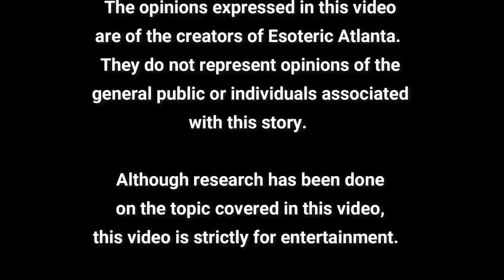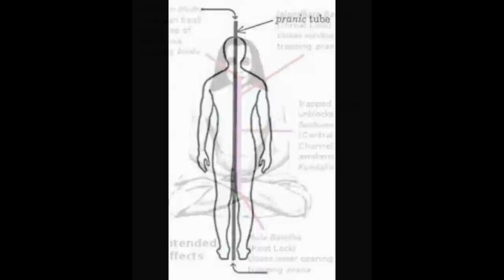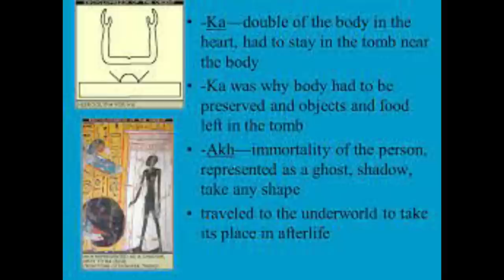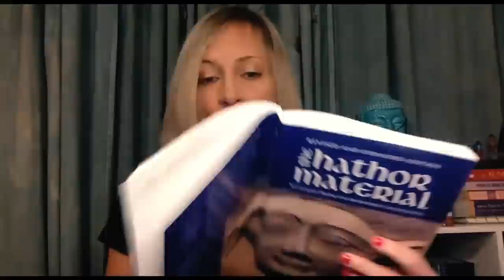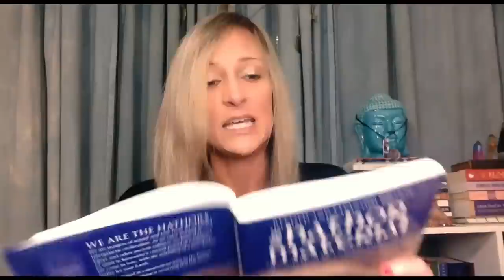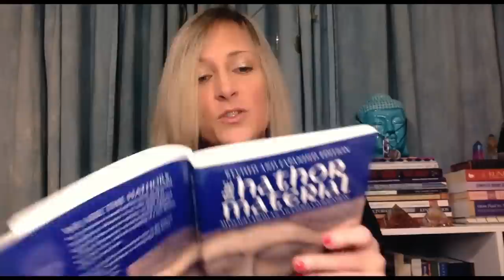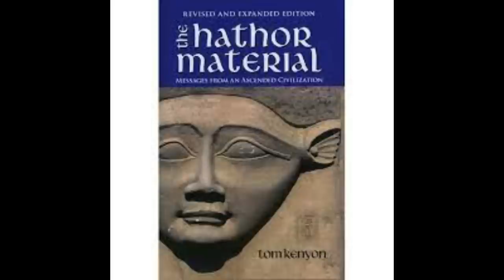Grounding To The Earth, DNA, AND The Problem With The Gregorian Calendar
To Speak to Someone Directly Regarding Asea, Please Text BRICEinfo to